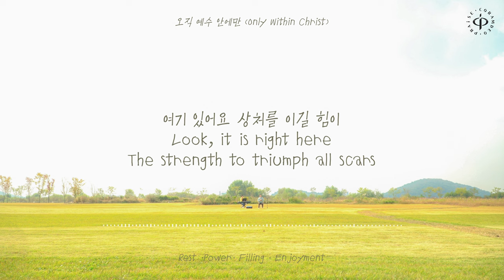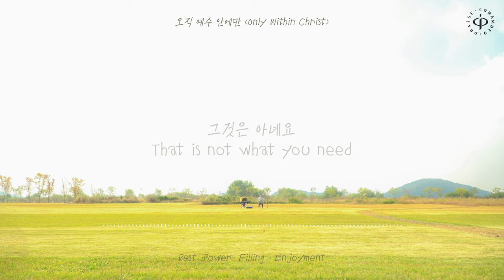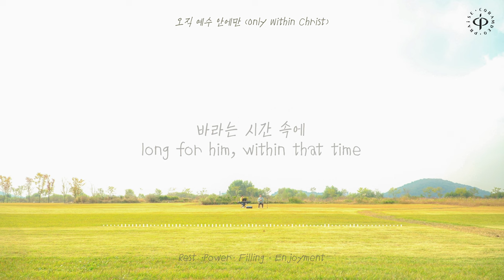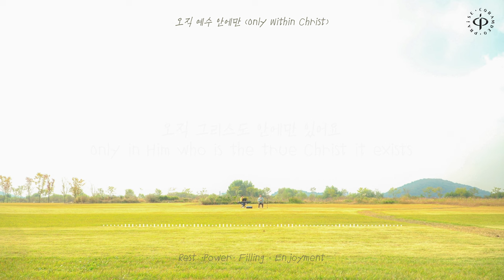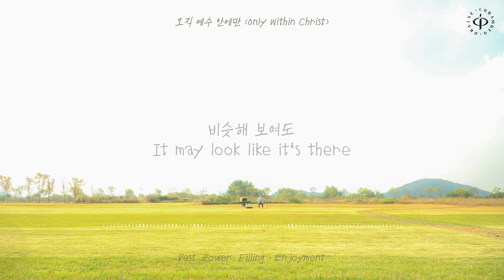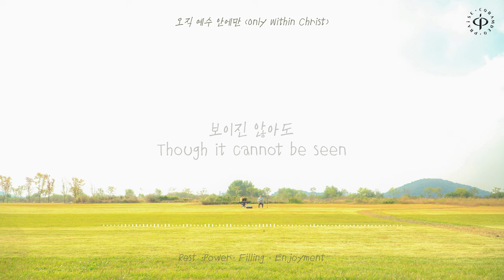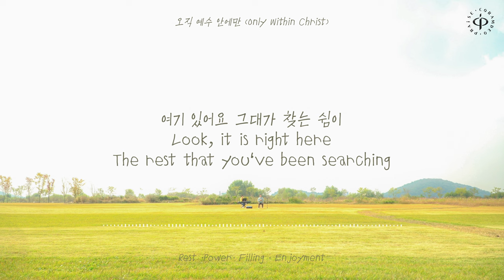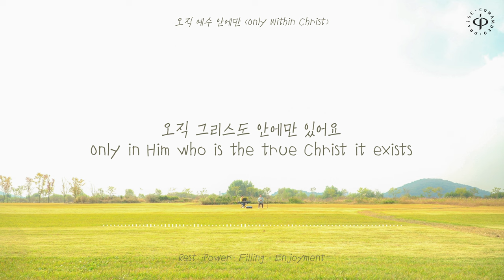[예원교회] 예원찬양 - 오직 예수 안에만(Day ver.)